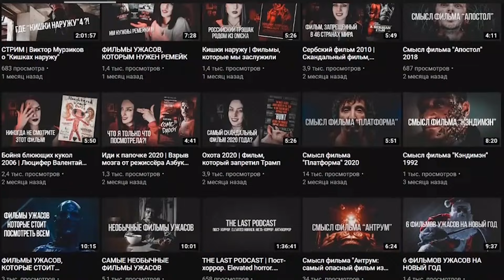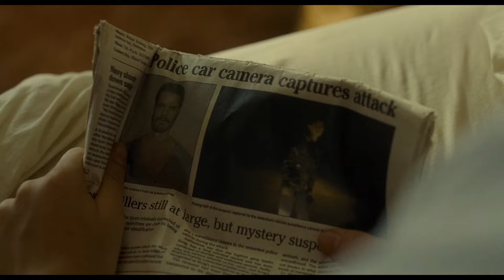ТРЕШ ОБЗОР фильма ПОСЛЕДНИЙ ДОМ СЛЕВА (ремейк, который смог)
Треш обзор фильма "Последний дом слева" (2009). Ремейк одноименного фильма 1972 года от Уэса Крейвена. В этом обзоре ты увидишь,  простая семейка вступает в противостояние с бандой отморозков, мстя им за издевательство над дочерью. Кровища, месть, драма и искрометный юмор ждут тебя в этом обзоре.

Музыка из обзора:
Fame On Fire - Her Eyes
Saosin - You're Not Alone
Architects - Gravity
Emarosa - Young Lonely